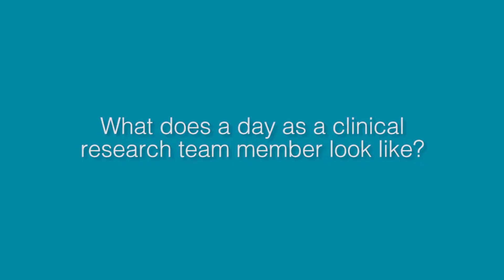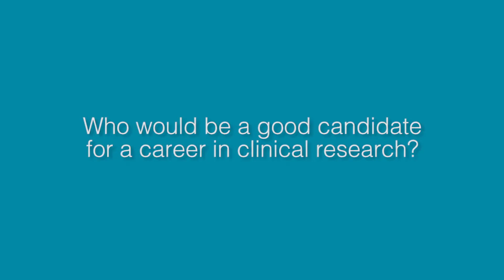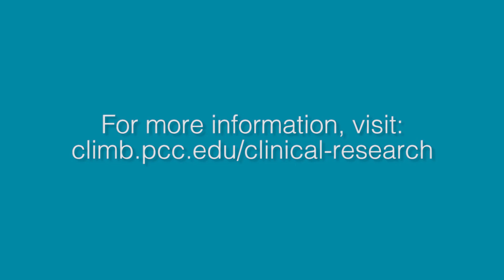The Foundations of Clinical Research at Portland Community College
Clinical research skills and knowledge are used in research sites including medical centers and hospitals, pharmaceutical, device or biotechnology companies, or in contract research organizations.
The Foundations of Clinical Research program at Portland Community College is a great way to start your career in clinical research.
Please visit climb.pcc.edu/clinical-research